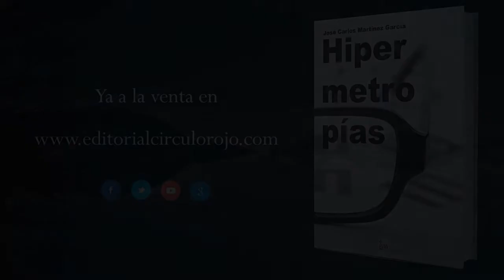Hipermetropías (Booktrailer) - Editorial Círculo Rojo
La genética, el tiempo, la distancia, nuestros ojos, los otros… todo son cristales
que difuminan la esencia de lo que deberíamos ser. Tan solo entes que
caminan desnudos con sus bártulos a cuestas en busca de agua que no esté
contaminada y de comida que no esté domesticada.
La mirada falaz se enmascara entre palabras y carantoñas. Cuando llega la
noche y me quito las gafas, tan solo luz artificial. Y silencio.